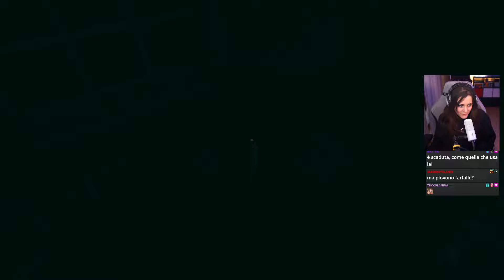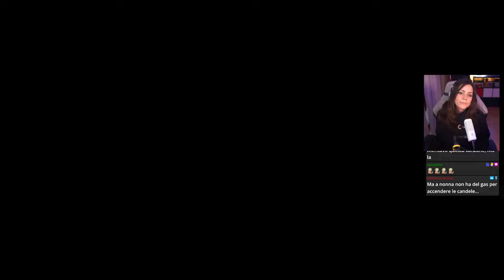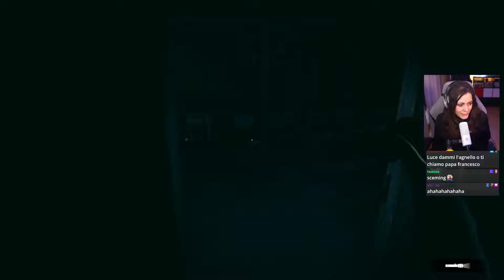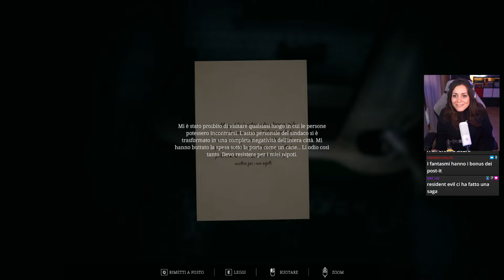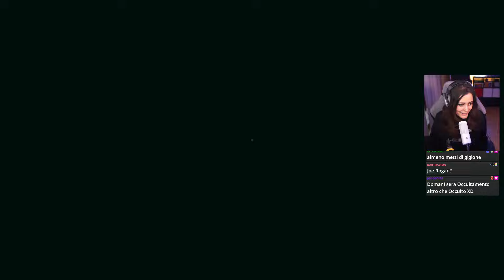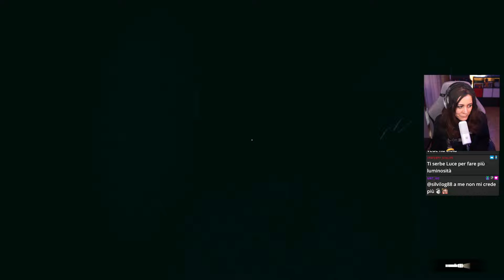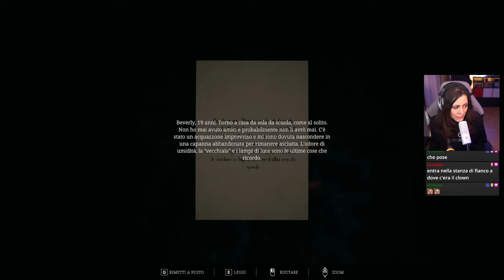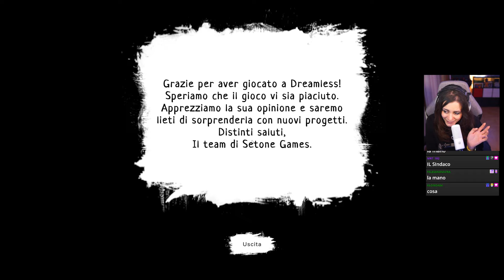A caccia di FANTASMI in questa CASA ABBANDONATA! | DREAMLESS [COMPLETO]